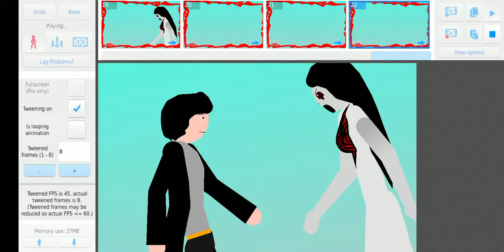Slendrina Jump scare (Granny 3)